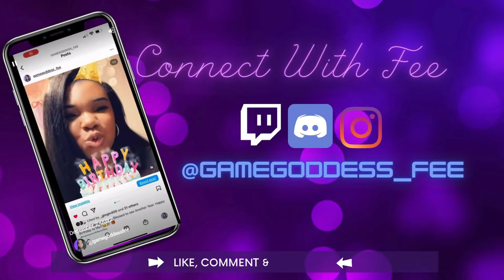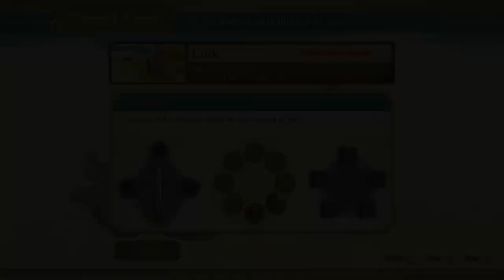The Legend of Zelda Skyward Sword | Eldin Volcano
Threads:GameGoddessFee